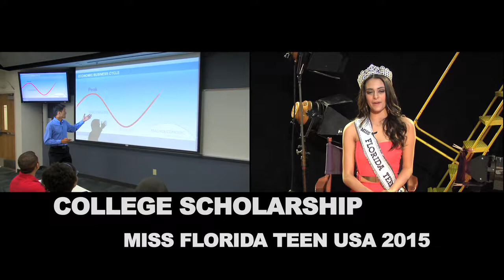BTS 13 Show Finale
We conclude our behind the scenes series with the crowning moments from Miss Florida Teen USA 2015. From the historic stages of Parker Playhouse in downtown Ft. Lauderdale